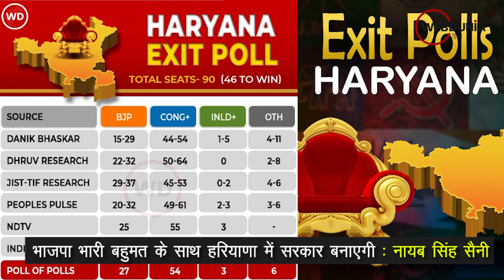Haryana elections exit Polls में भाजपा को बड़ा झटका, क्या है हरियाणा सीएम नायब सिंह सैनी को उम्मीद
हरियाणा विधानसभा चुनाव के बाद आए एक्जिट पोल्स में भाजपा को राज्य में बड़ा झटका लगता दिखाई दे रहा है। लगभग सभी एक्जिट पोल्स हरियाणा में कांग्रेस की सरकार बनाते नजर आ रहे हैं। इस बीच मुख्यमंत्री नायब सिंह सैनी ने दावा किया कि भाजपा भारी बहुमत के साथ लगातार तीसरी बार राज्य में सरकार बनाएगी। मुख्यमंत्री सैनी ने मतदान समाप्त होने के बाद कुरुक्षेत्र में पत्रकारों से कहा कि भाजपा सरकार ने पिछले 10 वर्ष में हर वर्ग के लिए काम किया है।